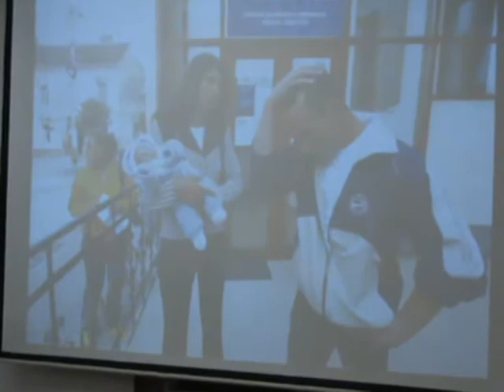Megnyílt Rohonyi D. Iván kiállítása a Minervánál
Ezekben a percekben zajlik a Minerva Művelődési Egyesület Cs. Gyimesi Éva kiállítótermében Rohonyi D. Iván kollégánk azon kiállításának a megnyitója, amellyel a Szathmári Pap Károly születésének 200. évfordulója alkalmából szervezett programsorozathoz kapcsolódik az egyesület.

Bevezetőt mond Tibori Szabó Zoltán, a Minerva Művelődési Egyesület elnöke.